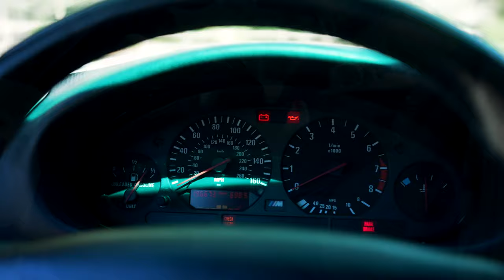The BMW M car that won over America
Most everyone on the planet has at least seen an E36M3 but that doesnt mean they care... or have an appreciation for them. In order to do that, you need to drive one! In this video I am going to be exploring this moderately modded 1997 E36 M3 by driving it on some of my favorite local roads. My goal is to try and understand what the car is really about. I want to be able to articulate what the experience really is and what it isnt. I think this car in particular is special for its story. And if nothing else, that should make you want to watch. Long live the E36M3!

timecode:
00:01 - E36M3 broll
01:10 - Interview owner
03:33 - driving impressions
10:13 - mods list
11:54 - conclusion

bmw e36 m3 reveiw # e36 m3 exhaust